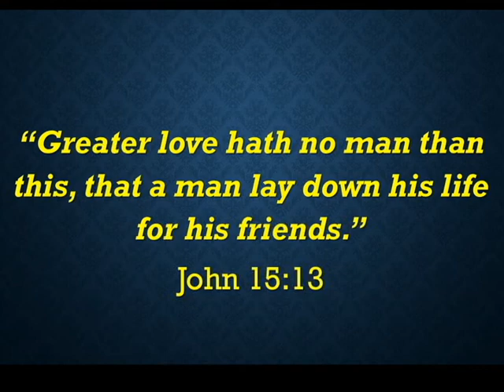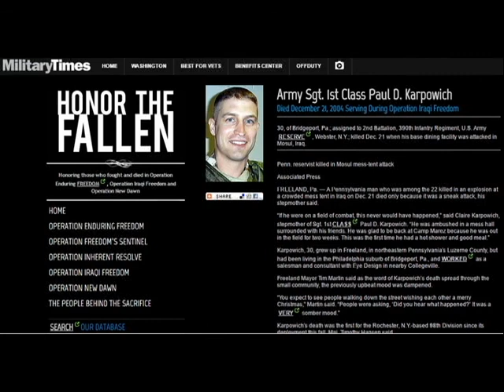A Soldier's Story: Let's Make America Safe, Again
This is why I am running, and this is why I fight.